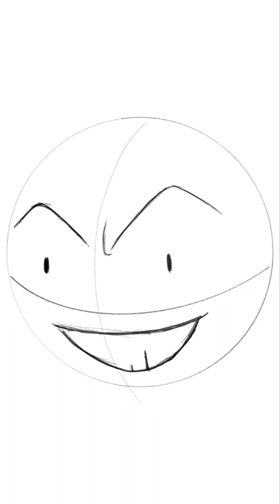Daily Pokémon - Electrode (Timelapse)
Electrode is an Electric type Pokémon introduced in Generation 1. It is known as the Ball Pokémon.

It is known to drift on winds if it is bloated to bursting with stored electricity.

pokemon number 101 in the official

Drawn in procreate on an Apple iPad with an Apple Pencil generation 1.

For more daily drawing and some quick instagram reels to catch up on check out